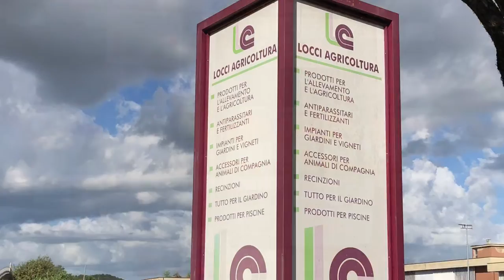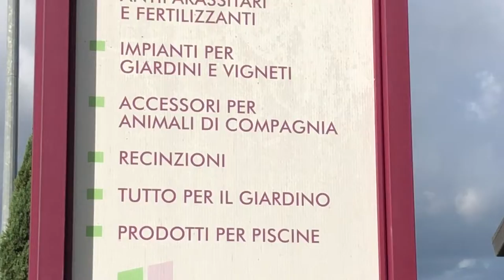LOCCI AGRICOLTURA - CASTELFIORENTINO (FI)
Da oltre 50 anni Locci Agricoltura è punto di riferimento per piccoli coltivatori e distributore di un' ampia gamma di prodotti per l’agricoltura professionale.
Locci Agricoltura non è solo un fornitissimo negozio con 1600mq di esposizione, 4000mq di magazzino e 2000mq di parcheggio per soddisfare ogni esigenza in agricoltura e in hobbystica.
La Famiglia Locci, con il suo team, si è specializzata nel tempo anche nella fornitura di servizi di consulenza e analisi.
Dall' agricoltura all' allevamento il passo è breve.
Nel punto vendita si trovano alimenti zootecnici e assistenza veterinaria.
Da non dimenticare gli animali da compagnia con una vasta esposizione di pet-food delle migliori marche e accessori per tutti i tipi di animali.
La ferramenta, l' enologia,  l' infortunistica, gli impianti per il vigneto, l’irrigazione, la vendemmia, la potatura e l’abbigliamento sono i settori con cui la LOCCI Agricoltura ha ampliato la propria gamma prodotti in una struttura moderna e accogliente per la massima efficienza e funzionalità.

Locci Agricoltura Srl
Via Ruggero Grieco, 32
50051 - Castelfiorentino (FI)